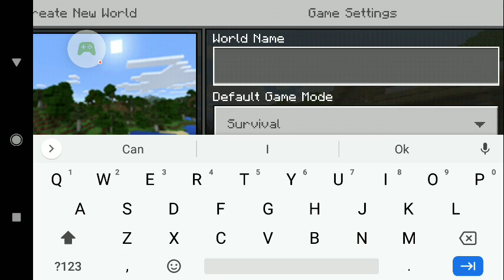Minecraft P.E Survival| Part 1 How to become a weirdo!